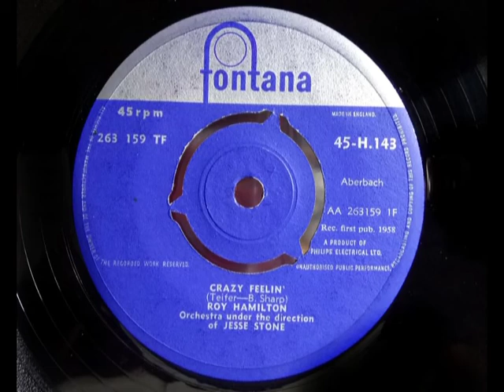Popcorn - ROY HAMILTON - Crazy Feelin' - FONTANA H 143 - UK 1958 Cool R&B Dancer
Upload #629 ~ HQ from UK 45 pictured ~~ Great Soulful sound here with a spooky Hell-ish sound that's appealing. Another overlooked gem that got a UK issue but no sales despite the quality. B side is "In A Dream" a Ballad more like his earlier tracks, if he certainly croons it soulfully. Same guy who did the majestic "The Panic Is On" but not the 1970s artist on DJM & Excaliber, as our Roy died at 40 in 1969...